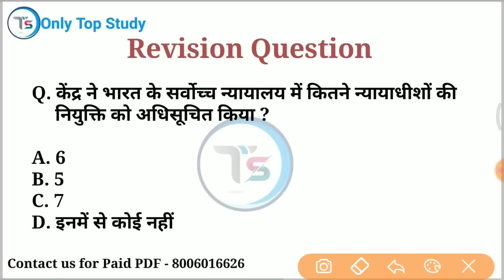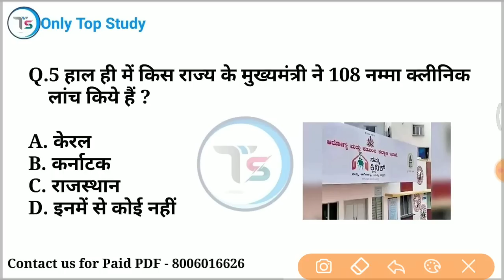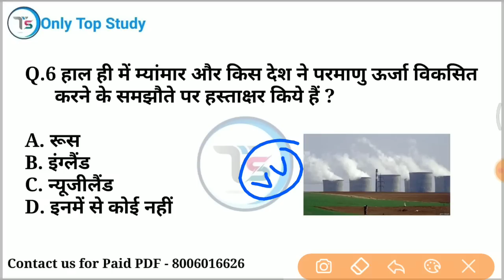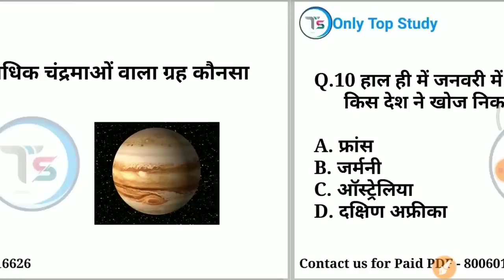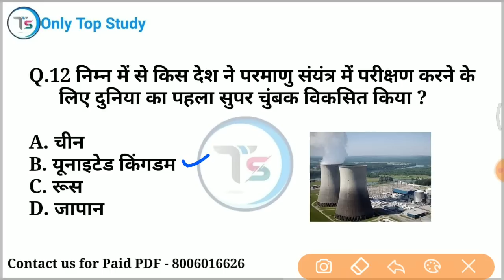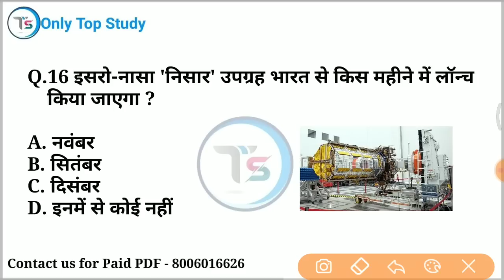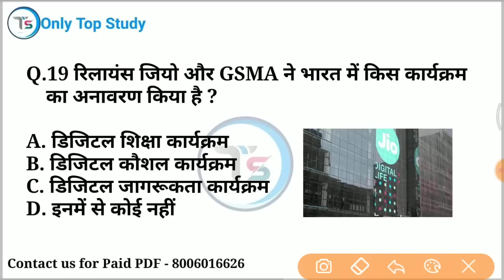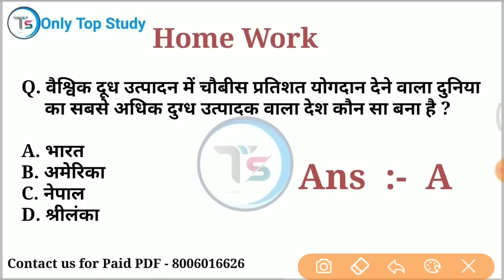10 February 2023 Current Affairs Today | Daily Current Affairs | Current GK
10 February 2023 करंट अफेयर्स / 10 February 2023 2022 Daily current affairs /  current Affairs

10 minutes 20 current affairs
10 min 20 current affairs 2023
tet
gk trick
 channel
 latest news
 current gk
 medal
current
current issues
June month current affairs
 current affairs2023
sports tak
only Top Study
गायत्री मंत्र